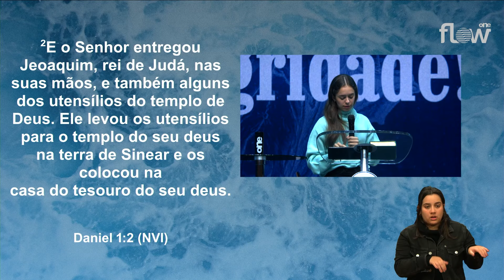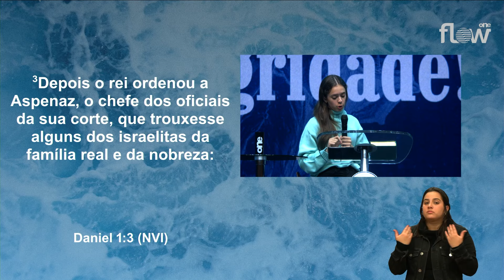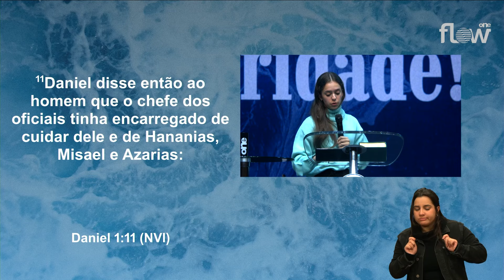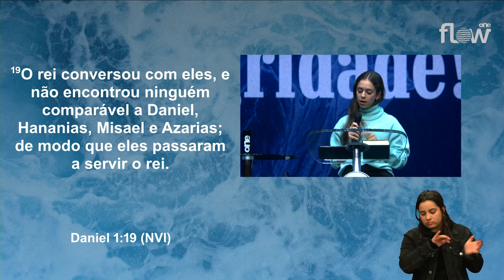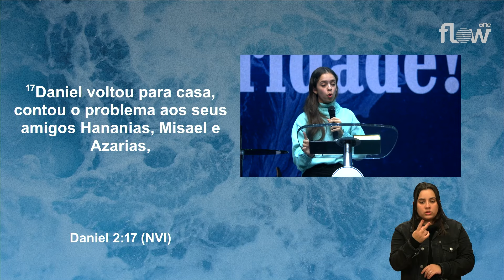TENHA UM COMPROMISSO COM A INTEGRIDADE! | RAQUEL SCHUBERT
Neste vídeo, Raquel Schubert fala sobre a importância de ter um compromisso com a integridade. Descubra como a integridade pode impactar positivamente sua vida e relacionamentos. Assista agora!

Sermão referente ao culto One Flow do dia 31/05/2024.